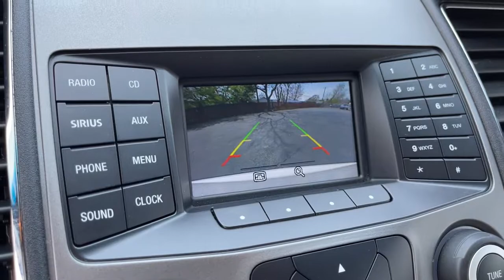2019 Ford Taurus Columbus, Reynoldsburg, Westerville, Dayton, Springfield, OH P8991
White Platinum Metallic Tri-Coat Used 2019 Ford Taurus available in Columbus, Ohio at Dick Masheter Ford. Servicing the Reynoldsburg, Westerville, Dayton, Springfield, OH area.
Used:
New:
2019 Ford Taurus SEL - Stock#: P8991 - VIN#: 1FAHP2E84KG100658

White Platinum Metallic Tri-Coat 2019 Ford Taurus CARFAX One-Owner. SEL FWD 6-Speed Automatic with Select-Shift 3.5L V6 Ti-VCT Equipment Group 200A.Recent Arrival! 18/26 City/Highway MPG